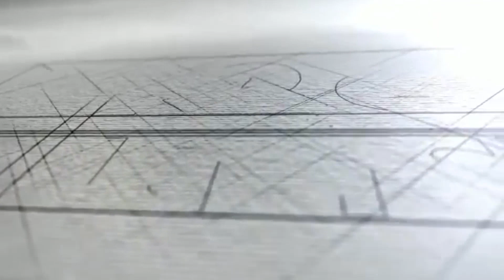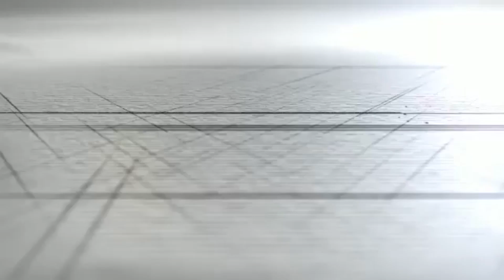Indonesia Bangsa yang Terancam Terbelah part 1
Indonesia Bangsa yang Terancam Terbelah